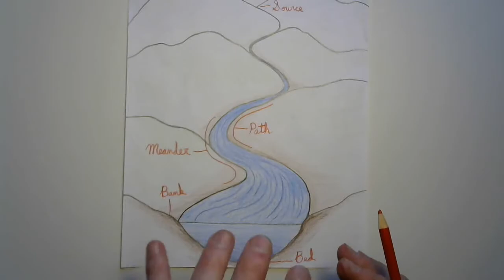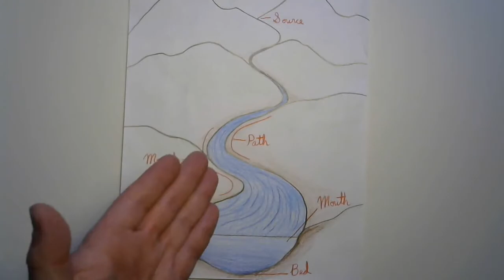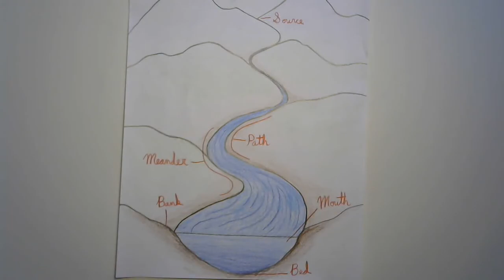The Work and Parts of the River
Here is a fun outdoor experiment you can do to observe the effects of water moving across the land. Plus we explore the parts of a river!